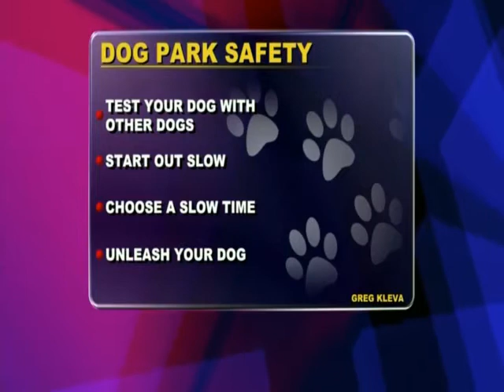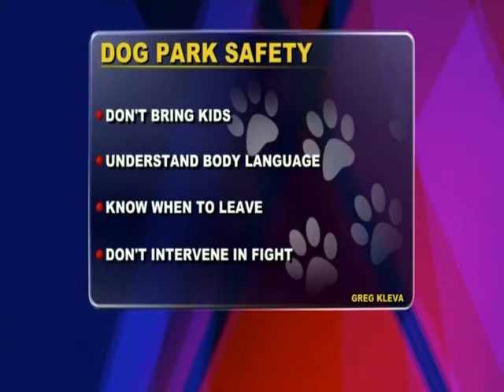Dog Park Safety - News12 New Jersey THE PET STOP May 12, 2012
Dog Behavioral Therapist & Master Trainer Greg Kleva from Bark Busters Home Dog Training in Bergen County, NJ joins 'The Pet Stop' to give advice on dog park safety with Yorkshire Terrier Clyde